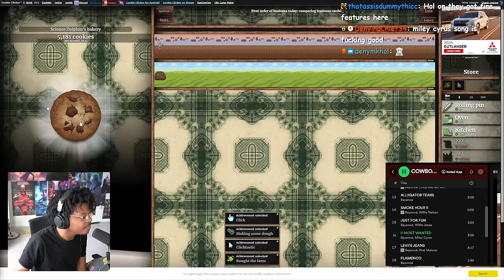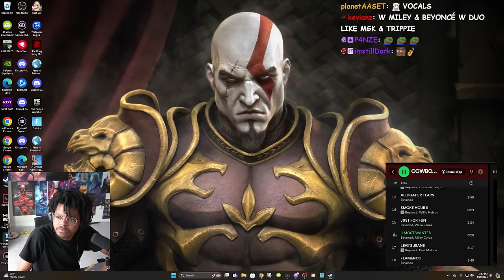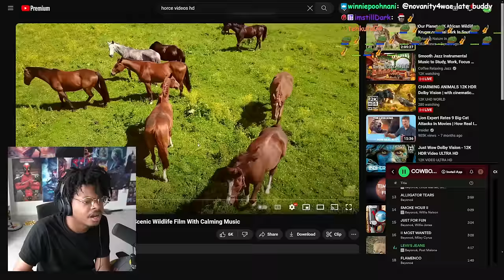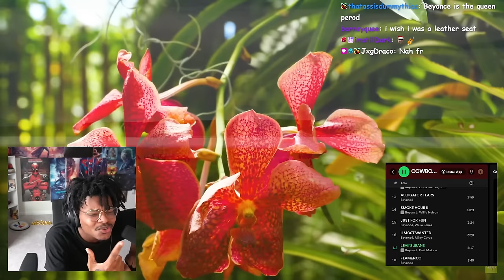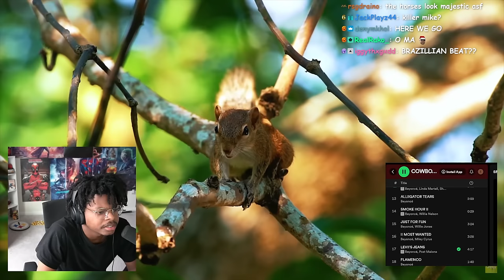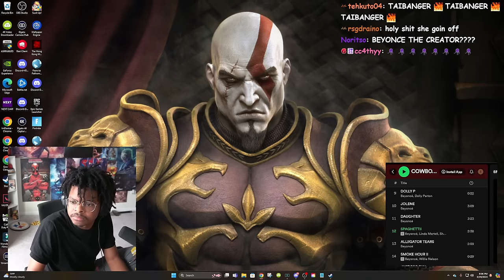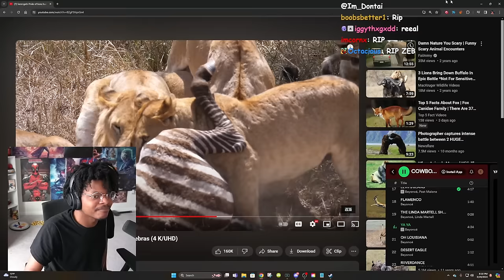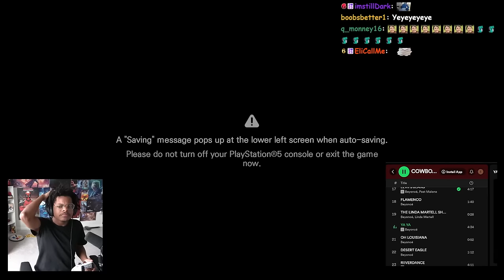IMDOntai Reacts To A Few SOngs Off Beyonce Album